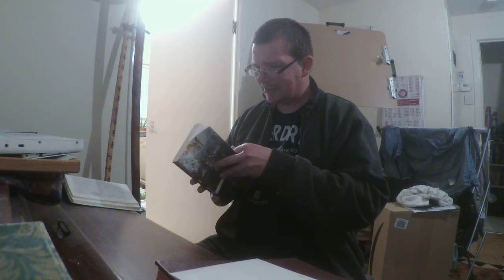The Thanksgiving - George Herbert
Graham Jeacocke